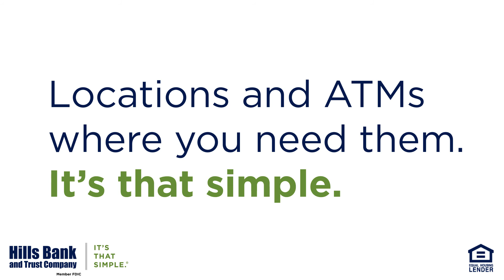Marion 7th Ave Opening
Employees at our newest Marion location are excited to join the Marion community! We invite you to join us in celebrating our Grand Opening Saturday, April 15th through the 22nd. Come inside, meet our staff, have complimentary coffee, and enjoy all the activities going on that week.